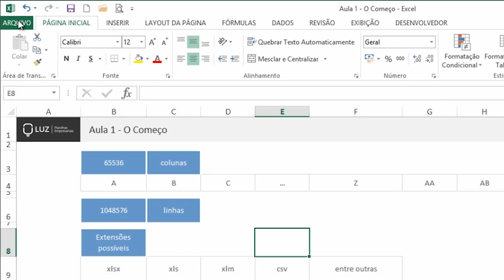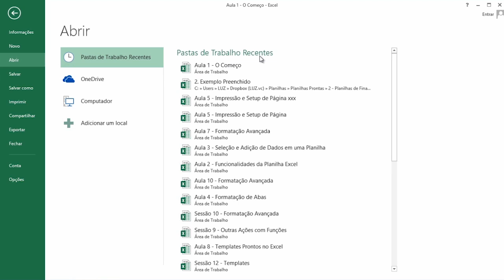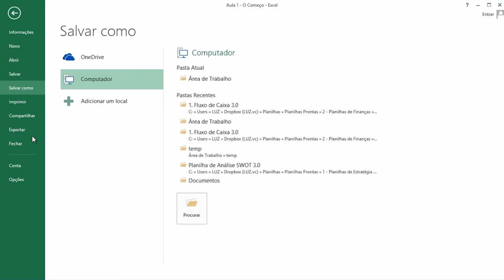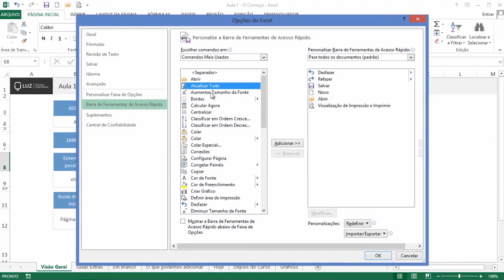A01L02 v5 Acessando o Menu Arquivo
Essa é uma aula gratuita do nosso curso de excel para iniciante e intermediário.